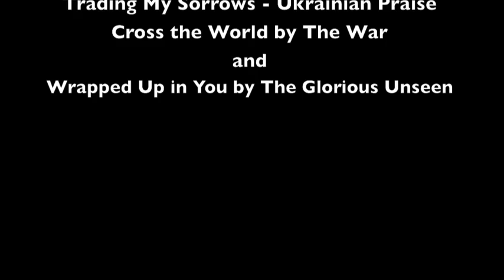Ukraine Trip 2010 - Part 2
Part 2 of our trip - hope you are blessed by it